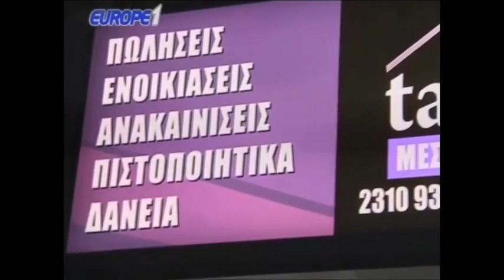Ραπτόπουλος - Κόκκινος (ΠΑΟΚ-Ολυμπιακός. Ποιος θα το πάρει?) 22-2-2018